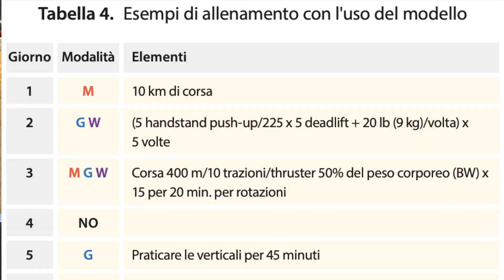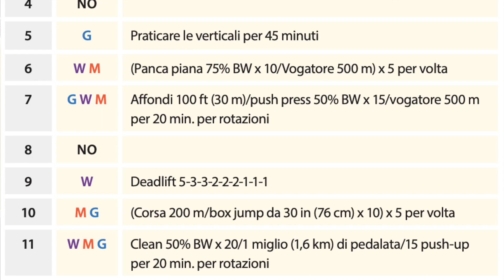Come fare CrossFit solamente a Corpo Libero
🔥 Calisthenics Strength & Muscle Il Libro sulla programmazione della Forza 🔥

🔥 Visita il sito della mia academy...

🔥 Scarica le mie Guide Calisthenics GRATIS!!!

Il crossfit è un sistema di allenamento nato per creare atleti d'elitè pronti ad affrontare qualsiasi sfida sul piano fisico-atletico.

Il Crossfit prevede di allenare tutte le proprietà condizionali forza, potenza e soprattutto la resistenza sotto tutte le declinazioni possibili. Per fare questo oltre a seguire allenamenti che non prevedono mai una routine fissa vengono fatti ruotare tutti gli strumenti possbili ed in particolare prelevando dalle tre macro  aree principali: weight lifting, ginnastica, atletica.

G= Ginnastica (handstand, pullup, pushup, squat, muscleup, rope climb, skills varie etc.)
W= Weigth lifting (jerk, snatch, dead lift, back squat, power clean etc.)
M = atletica e/o metabolici (corsa, vogatore, scatti, cyclette etc.)

Il frame work di lavoro del crossfit prevede uno schema molto interessante per far si che tutte le aree di lavoro ruotino secondo tutte le modalità possibili. Lo schema prevede tre giorni di lavoro consecutivi e uno di riposo. Al primo giorno il G1 si allena un singolo elemento scelto tra G, W e M
e viene allenato da un punto di vista qualitativo come se fosse una skills. Potrebbe essere del lavoro sulla verticale, sulle girate al petto o un lavoro sulle ripetute in pista di atletica.

Il secondo giorno il G2 vengono allenati due elementi tre i tre facendo ruotare tutte le combinazioni possibili (G+W, M+W, M+G) seguendo le logiche del potenziamento muscolare o del lavoro sulla forza.

Il terzo  giorno il G3, troviamo sempre tutti i tre elementi (G+W+M) con varianti e protocolli sempre differenti con dei workout generalmente improntati sula resistenza con l'obbiettivo di spingersi oltre i propri limiti ed infrangere i propri personal record.

Cercando di praticare il crossfit solamente a corpo libero ne verrebbe meno l'essenza ma rimane comunque possibilie seguire il frame work di lavoro generale incastrando un modello di lavoro solamente a corpo libero. Da un punto di vista pratico ne emergerebbe un sistema di lavoro un po limitato secondo al visione dei creatori crossfit vista la mancanza delle alzate di potenza con i bilancieri ma allo stesso tempo molto pratico ed accessibile dal mio punto di vista.

Buon allenamento

Coach Claudio